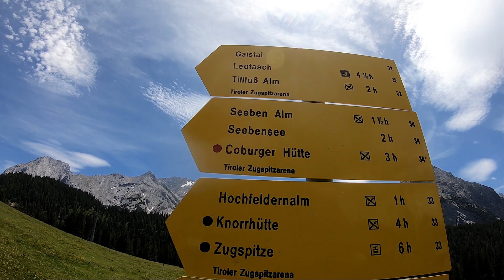Coburger Hütte - Ehrwald - Österreich 🗻 I 2020 I Aftermovie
Travel Video 🗻🌊🌲

🗻 Ehrwald - Seebensee - Coburger Hütte  II Österreich 🗻

Enjoy! Would be a honor if you comment and rate this video.

Music

Hounds of Heaven · Snow Bones · Aaron Sprinkle · Adrian Walther